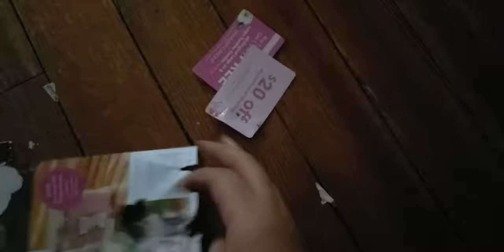What it's like to own a Bernese mountain dog VLOG